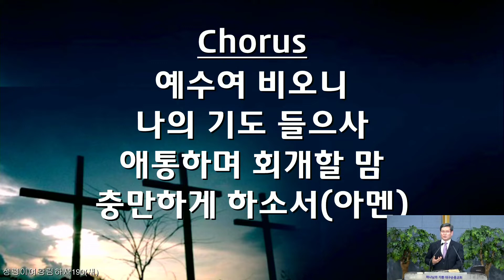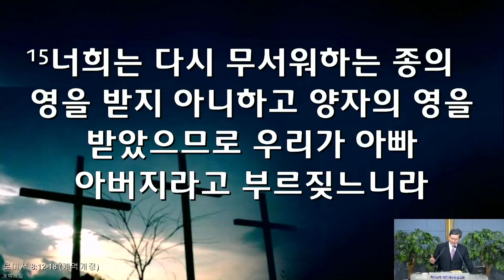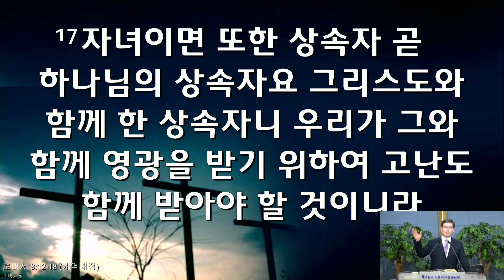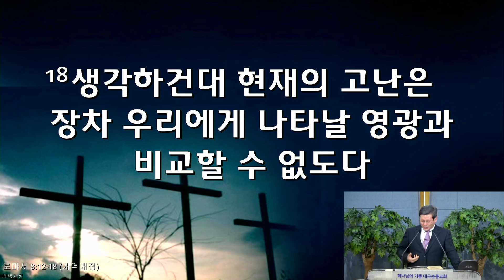2020 09 05 금요성령집회/롬8장12-18절/영원한 축복, 영원한 생명, 영원한 기쁨, 영원한 평강(박진석목사)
* 대구순종교회 실시간 방송시간표
- 매일새벽예배 (  05:20 ~  06:30  )
- 주일 1부 예배 ( 09: O0 ~ 10:40  )
- 주일 2부 예배 ( 11: 00 ~ 12: 40  )
- 주일오후예배 ( 14: O0 ~ 15:40  )
- 주일저녁예배 ( 19: 00 ~  2I: 40  )
- 수요저녁예배 ( 19: 30 ~  2I: 40  )
- 금요성령집회 ( 20: 00 ~  22:40  )

-주소: 대구시 달서구 도원로서길 3-12
※온라인헌금: 대구순종교회(대한예수교장로회) 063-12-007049 대구은행